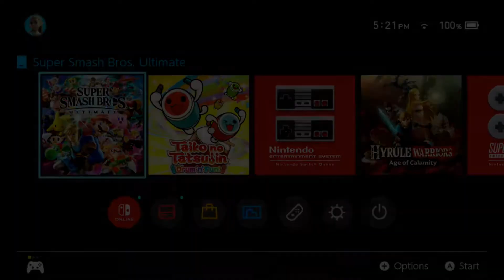4PG: Super Smash Bros. Ultimate #23: Sephiroth DLC!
Kicking off Christmas with Smash! Today we play the newest DLC Characters added just a few days ago; Sephiroth from Final Fantasy VII!